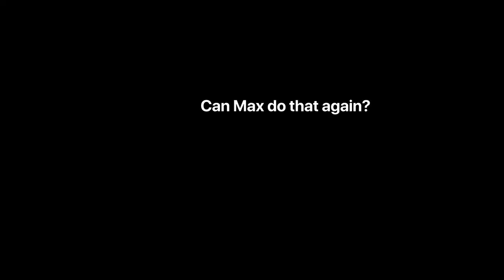Vlog Ft.Max and Juan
When video ends there's like an extra 4 min of nothing so just leave that.